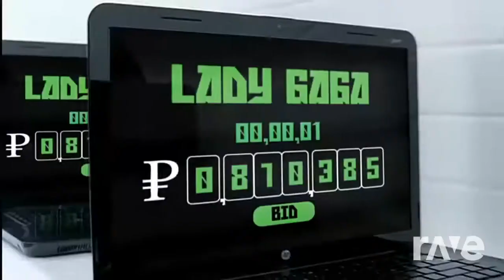dhorreurflv romance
hacker ft lady gaga mashup